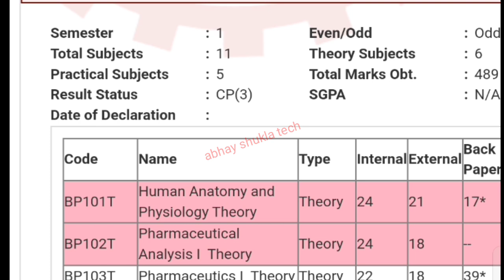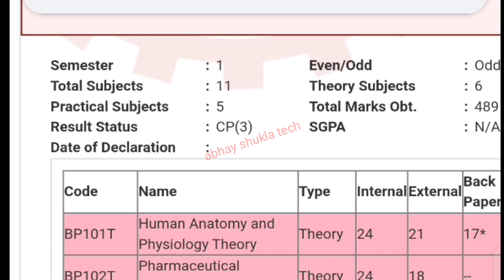aktu back paper result 2023 / aktu news today / aktu latest update / aktu result 2023 🔥